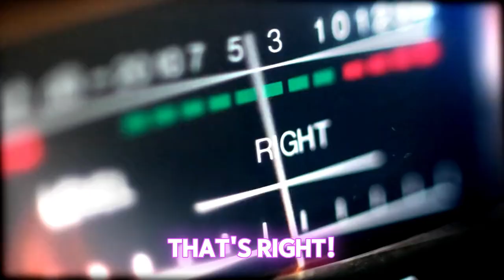Cats vs. Dogs: Who Wins the Ultimate Pet Battle?